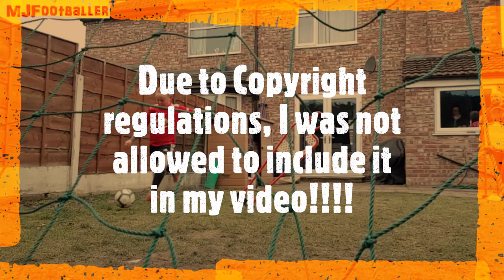Goal Re-Creation Sergio Aguero for Manchester City V QPR 2011/12 Title Winning Goal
Goal Re-creation of the dramatic 94th minute goal by Sergio Aguero for Manchester City Vs Queens Park Rangers. Scored on the 13th May 2012 at the Etihad Stadium.

Trailing 1 - 2 going into injury time, the 2011/2012 Premier League Title was on its way to Old Trafford. Until a dramatic 92nd minute goal from Edin Dzeko leveled the score and this 94th minute strike from Sergio Aguero stole the title from under Manchester United's nose.

Goal Re-Creations, Football Challenges, Football Skills, Football Re-creations,
Eat, Sleep, Football, Repeat, Premier League, Manchester United, Manchester City, 2011/2012 Season

MJ Footballer Kid